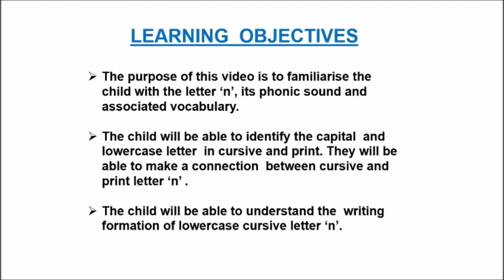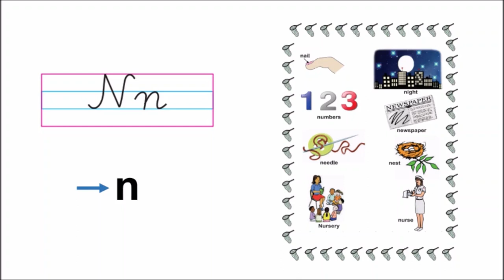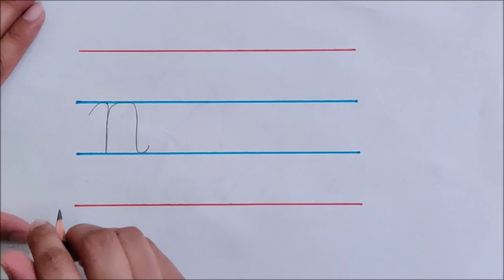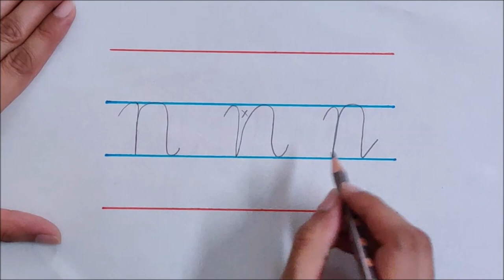Revising Letter ' N n ' with Charu Ma'am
Let's revise vocabulary related to letter ' n ' and see the formation of the letter in cursive.